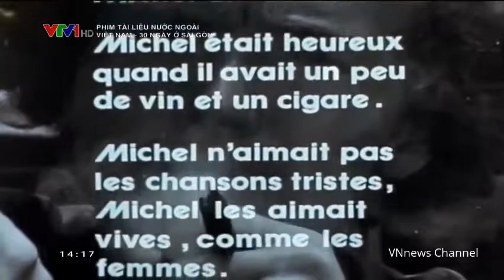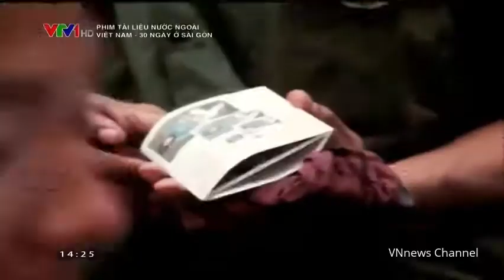30 ngày ở Sài Gòn Phim tài liệu màu của Pháp chân thực nhất về Sài Gòn 1975